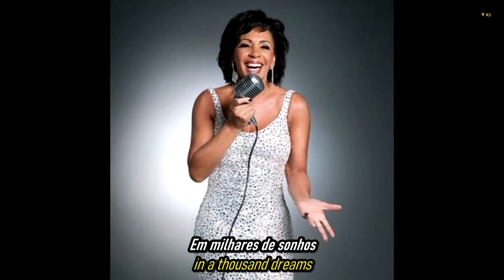Shirley Bassey - Moonraker (From ''Moonraker'').HD.Foto Video.(Portugues-English Sub)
Trilha sonora de abertura do filme: 007 contra o foguete da morte (Moonraker) de 1979